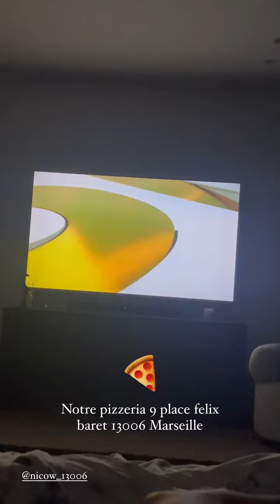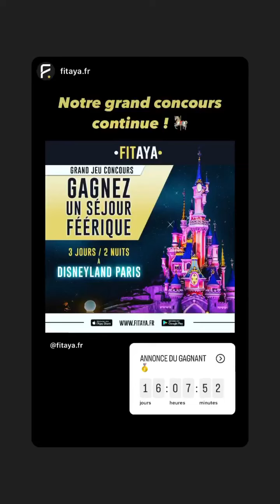BENJI SAMAT - 02 Décembre 2022